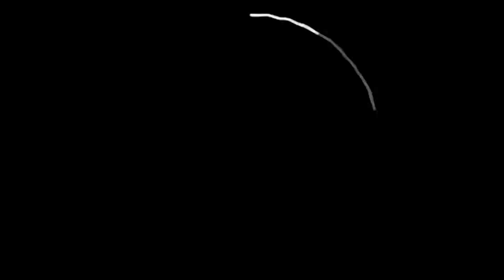उदगिरी- उदगिरी येथील काळाम्मा देवींची यात्रा मोठया उत्साहात संपन्न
─ ⊱✿⊰ ─ __Disclaimer__

 __OTHER DIGITAL MEDIA PLATFORMS__

__For News__【✔】

TAGS-